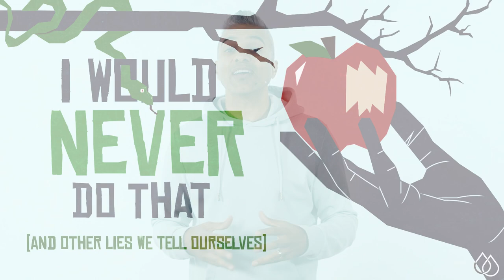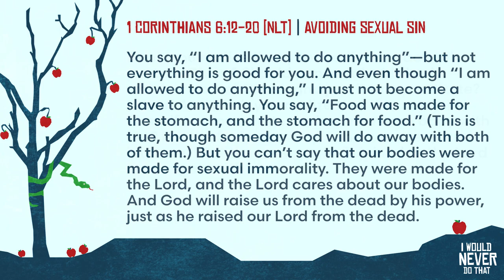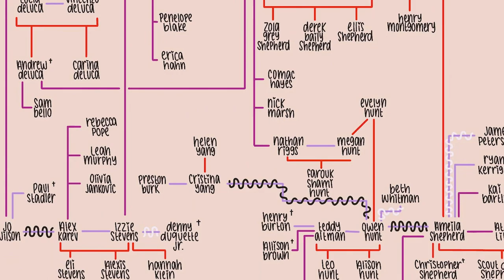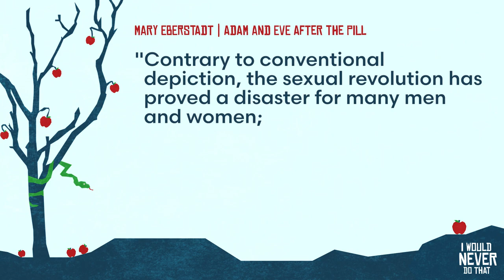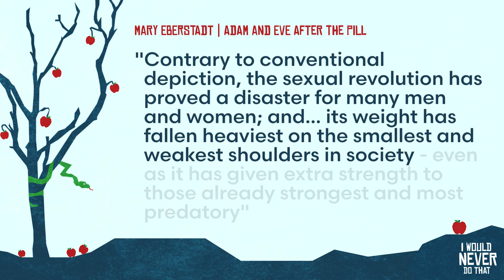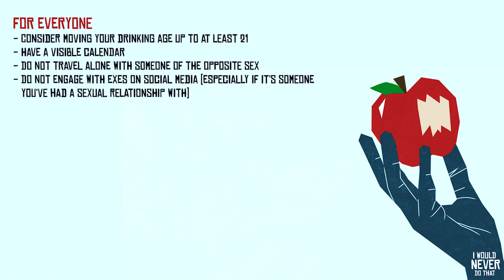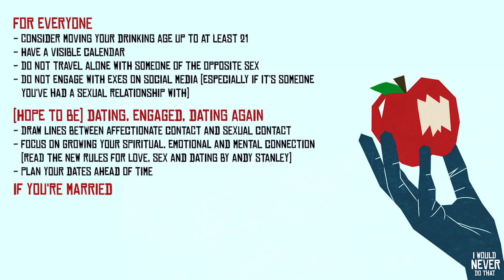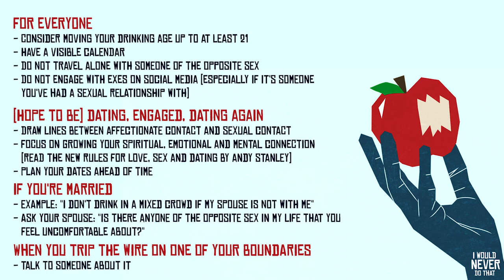Friendly Fire | Video Podcast